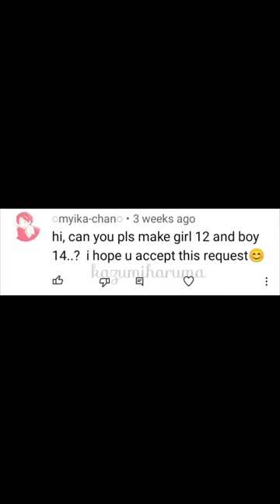her request || two year age gap || kazumi haruma